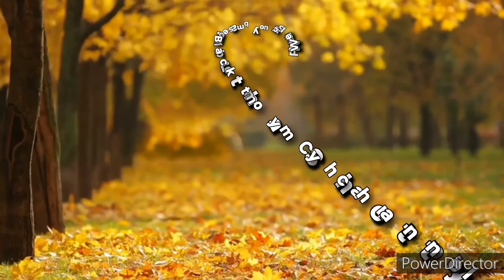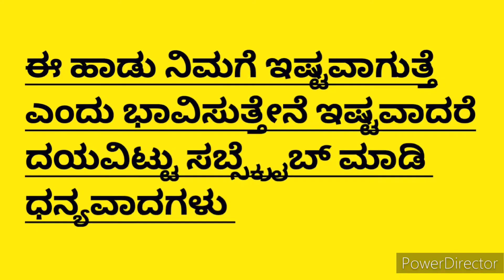ಗಣೇಶ ಹಬ್ಬದ ಹಾಡು|Ganesha Habbada Hadu|ಗಣೇಶನ ಪ್ರಾರ್ಥನಾ ಗೀತೆ|Invocation Song In Kannada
ಪಾಲಿಸು ಕುಸುಮವನು ಗಜಾನನ| ಬಾಲೆಗೆ ದಯದೊಳಿನ್ನು|ಶೀಲ ಸದ್ಗುಣವಂತ ಕಾಲಿಗೆರಗುವಂಥ| ಬಾಲೆಯರೊಲವಿನಂಥ ಗಜಾನನ|ಪಾಲಿಸು ಸುಮವನೊಂದ||ಪ||

ಸಿದ್ಧಿಬುದ್ಧಿಯ ಕಾಂತನೆ ನಿನ್ನಡಿಯೊಳು ಬಿದ್ದು ಬೇಡುವೆ ಯನ್ನನು|ಹೃದ್ಭಾವದೊಳಗಿನ ಉದ್ದಿಶ್ಯವೆಲ್ಲವ ಸಿದ್ಧಿಗೊಳಿಸುವವನೆ ಗಜಾನನ| ಮುದ್ದುಮೋಹನ ರೂಪನೆ||೧||

ಹೃದಯಮಂದಿರದೊಳಗೆ ಪೂಜಿಸಿ ನಿನ್ನ ಮುದದಿಂದ ಮನದೊಳಗೆ|ವಿಧವಿಧಪುಷ್ಪಗಳಿಂದಲಂಕರಿಸಿದ ವಿಧಿ ತಾ ಮಂಟಪದೊಳಗೆ ಗಜಾನನ|ಉದುರ ಮಲ್ಲಿಗೆಯೆನಗೆ||೨||

ಅರ್ಚಿಸಲರಿಯೆ ನಾನು ನಿನ್ನಯ ಮನ ಮೆಚ್ಚಿಸುವುದನು ಮುನ್ನ| ಸಚ್ಚರಿತವಿತ್ತೆನ್ನ ನಿಶ್ಚಲ ಮನವನ್ನು ಇಚ್ಛಿತಾರ್ಥಗಳೆಲ್ಲನೂ ಗಜಾನನ|ಪಾಲಿಸು ಕುಸುಮವನು||೩||

ನಮಸ್ಕಾರ
ಧನ್ಯವಾದಗಳು

Hai everyone
I Shared  Ganesha song in this video .